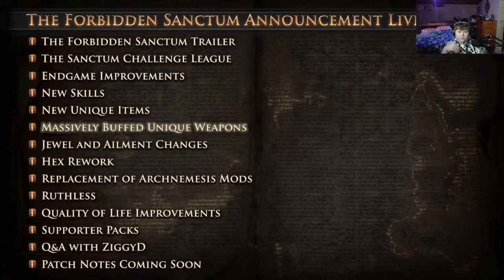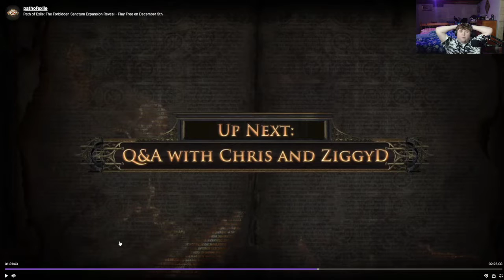Path Of Exile 3.20 Forbidden Sanctum Reveal Instant Reaction - Cautiously Optimistic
Live reacting to the Path of Exile 3.20 Forbidden sanctum reveal stream. Giving my thoughts on the leage details so far and some of the changes. Officially optimistic.